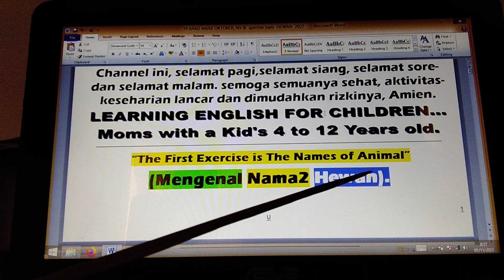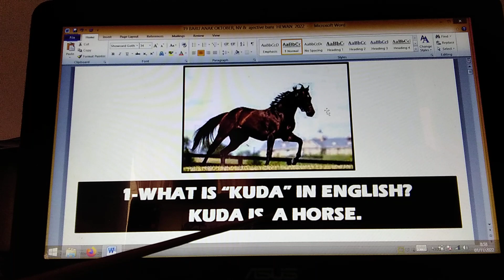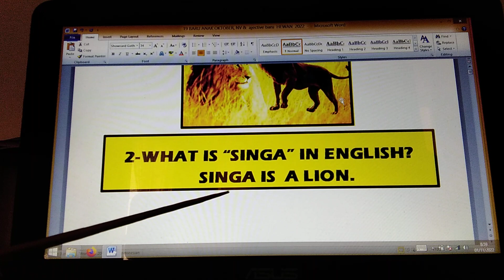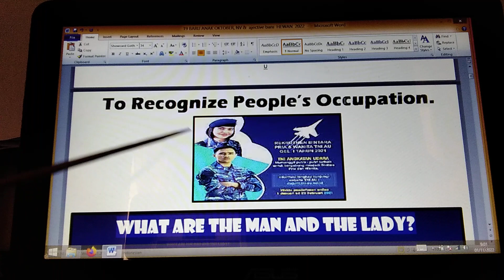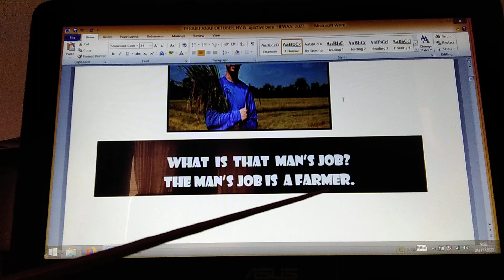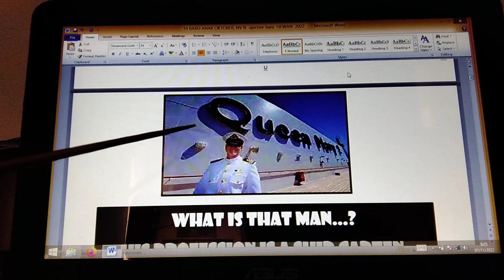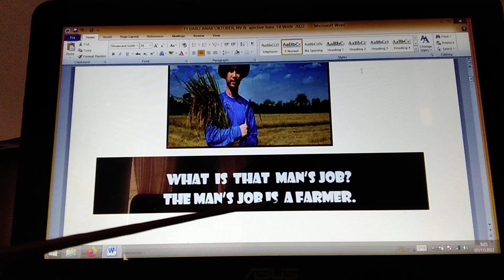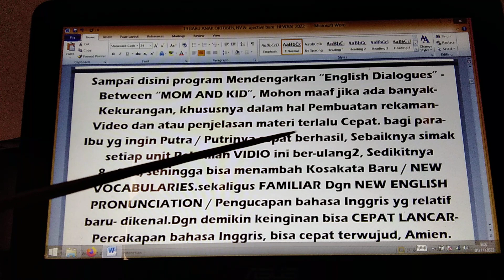PANDUAN KHUSUS GURU PAUD TK DAN SD- CARA BENAR BERLATIH BAHASA INGGRIS ANAK DAN DISENANGI MURID2NYA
LEARNING TO SPEAK ENGLISH  / BELAJAR NGOMONG.(PASTI MUDAH BERKEMBANG & LANCAR) - KHUSUS PEMINAT PEMULA, BEGINNERS / SEMUA KALANGAN/LULUSAN SD-S3.

CARA BELAJAR PRAGMATIS, ( LATIHAN / BELAJAR NGOMONG INI BUKAN HALU / HOAK) -
JADI UNTUK SEMENTARA ABAIKAN BRITIST & AMERICAN ENGLISH, ABAIKAN PENEMPATAN ON, IN, AT OF YG IDEAL, ABAIKAN PENGUCAPAN / PRONUNCIATION, INTONASI  HARUS SAMA DENGAN NATIEVE, (MENGAPA  DIABAIKAN? MAAF, CENDERUNG HALU DAN HOAK!)                                            KARENA BELAJAR PERCAKAPAN BAHASA ORANG LAIN, TIDAK ADA LARANGAN / RAMBU2, KECUALI MENGIKUTI TEST TOEFL, SELURUH  MATERI 'ENGLISH GRAMMAR' TIDAK BISA DIABAIKAN ALIAS TIDAK BOLEH KACAU, ITU!)
MULAI SEKARANG KALAU CUMA MAU BISA CEPAT 'LANCAR NGOMONG' BAHASA INGGRIS, FOKUSKAN AJA DULU PENGUASAAN KALIMAT STANDAR SP, SPO, SPOK, KARENA BAGI TEMAN2 PEMULA (BEGINNERS) SEJATINYA NGOMONG / NGOBROL (BERBICARA / SPEAKING,  ITU DIMULAI DARI MENGENAL MATERI DASAR LEBIH DULU, DAN TERBIASA / FAMILIAR DGN KALIMAT STANDAR! ( SIMPLE SENTENCE, FIRST) BUKAN BELAJAR NGOMONG ITU DIMULAINYA DARI KATA PER KATA, IDIOMATIK DAN PRASA, MAAF, BUKAN ITU TEMAN2..! DAN PASTINYA, SETELAH TEMAN2 AGAK SEDIKIT MENGERTI DGN PEMAHAMAN DASAR 'BAHASA INGGRIS KHUSUS PERCAKAPAN', PASTI JUGA AKAN BERKEMBANG SENDIRI DAN SEKALIGUS SECARA BERTAHAP BISA TAHU DAN SEKALIGUS BISA MENJAWAB PERBEDAAN2 MATERI2 YG SEMENTARA DIABAIKAN,ITU.
DAN SELALU INGAT TEMAN2..
BELAJAR NGOMONG BAHASA ORANG LAIN, DUA PILIHAN:
1- LATIHAN OTODIDAK DGN PANDUAN.
2- LATIHAN LANGSUNG NGOMONG TANPA PANDUAN.(MAAF, SILAHKAN TEMAN2 MEMILIH)
TETAPI YG PASTI, KEDUANYA PUNYA TANTANGAN TERSENDIRI...
JADI MENGUASAI KETRAMPILAN  BAHASA DAN MENGUASAI JENIS KETRAMPILAN2 APAPUN, (BAHASA DAERAH, BERENANG, MAIN CATUR, MASAK, NYETIR, NYABLON DLL) TIDAK ADA YG INSTANT, BRO... PASTI BERTAHAP DAN BERPROSES, ITU!.
SUPAYA TARGET PASTI BERHASIL...SIMAK BERTAHAP VIDEO INI DAN MULAILAH DARI PEMBEKALAN PERDANA I (BIRU GELAP), DENGRIN 2 - 3X, LANJUT PROGRAM PANDUAN LATIAH MENDASAR, 1A -15A, DAN 1D -15D TERUS, DENGERIN VIDEO BERULANG-ULANG,                                                5 - 8X, USAHAKAN BERLATIH RUTIN DENGERIN  "English Dialogues", SEDIKITNYA SEMINGGU 2 - 4X..!  TUJUAN AKHIR DARI LATIHAN RUTIN, SUPAYA TERBIASA / FAMILIAR DGN KALIMAT STANDAR S,P - S,P,O - S,P,O,K, KALO UDAH TERBIASA Berdialog Menggunakan Kalimat Bahasa Inggris STANDAR, (Formal Maupun Informal). OTOMATIS Terbiasa Dgn 'English Pronunciation' / Pengucapan Bahasa Inggris Yang SELAMA INI RELATIF JARANG / TIDAK PERNAH TAHU. DAN DIPASTIKAN, JIKA TEMAN2 Semakin Sering / Rutin Mendengarkan  "ENGLISH DIALOGUES", OTOMATIS Semakin MEMUDAHKAN, MEMPERCEPAT LANCAR ENGLISH CONVERSATION, DAN INSYA ALLAH, PERLAHAN TAPI PASTI, TEMAN2 AKAN MAMPU MENGERTI DGN Kontek Pembicaraan Dan MENJAWAB SPONTAN PERCAKAPAN BAHASA INGGRIS Teman Bicara, DAN Otomatis Penambahan Vocabulary / KOSAKATA yg PALING BARU, JADI SEMAKIN Bertambah  & 1000% LANCAR BAHASA INGGRIS SESUAI KEINGINAN, ITU!.SELAMAT BERLATIH DAN TERUS BERLATIH...!